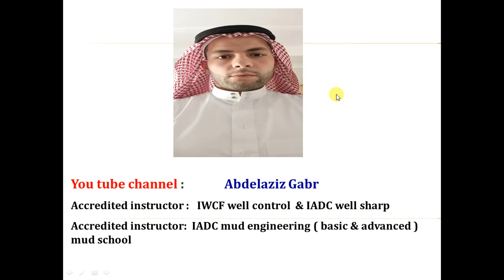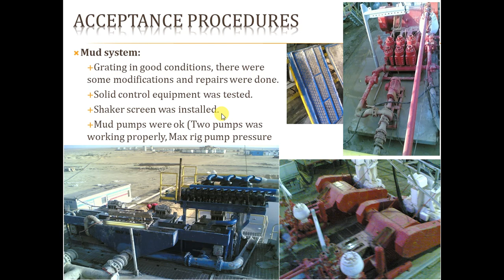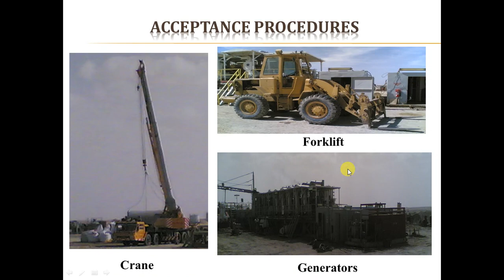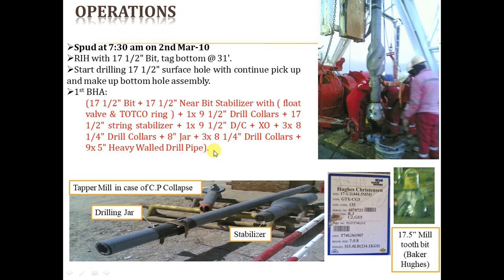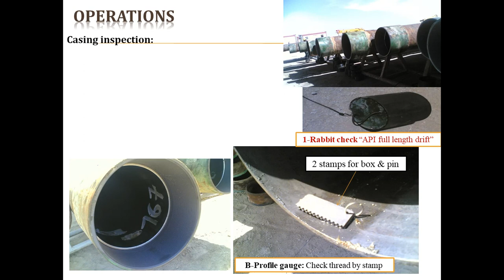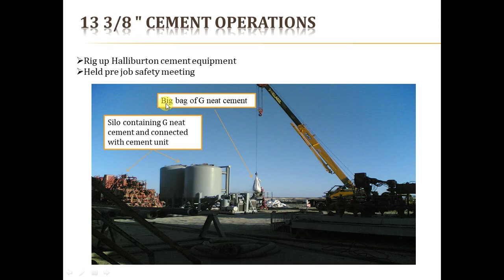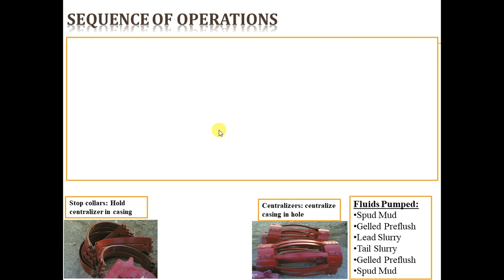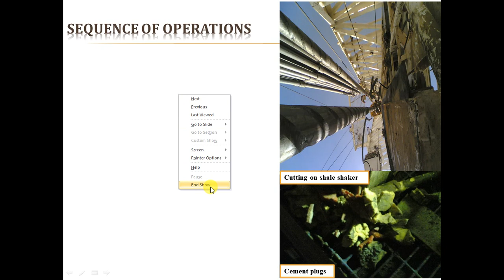1. Drilling operation for well #1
in this video, we discuss a real case study of (3) successive videos about the drilling operation from rig acceptance, then spud requirement, then drilling parameters till finally run casing and cement . Also, we discuss the precautions for each stage to do the job without problems.